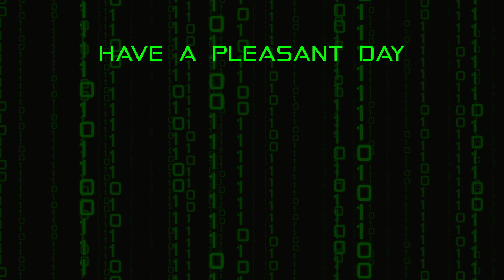Battles in a Blizzard | Persona 5 Strikers - Part 24 | Blind Let's Play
In part 24 of this blind let's play of Persona 5 Strikers, we begin to attack Hyodo's Prison Keeps, then try to keep warm as we get caught up in an unexpected blizzard. Also we go snowboarding.